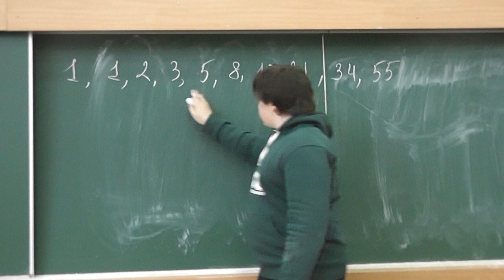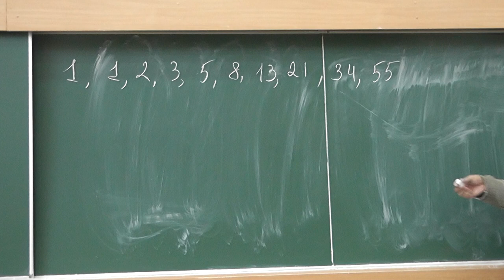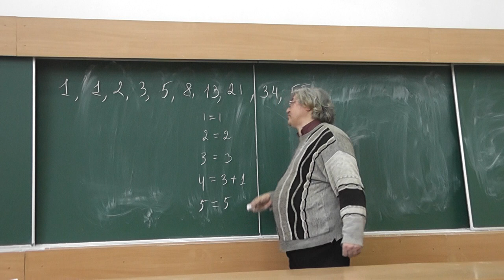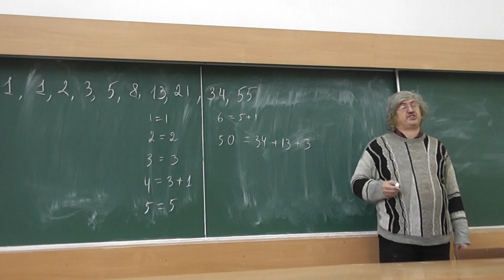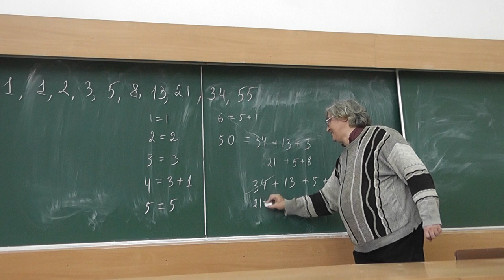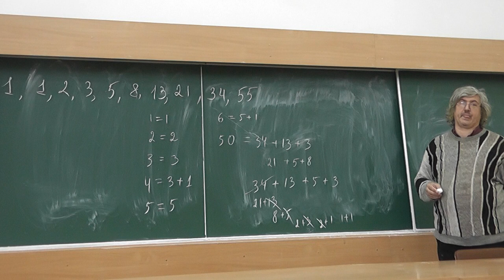82 Десять гирь, любая из которых может быть потеряна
Придумайте 10 гирь, которыми можно будет взвесить на чашечных весах любой целый вес от 1  до 55 граммов даже после того, как одну любую из этих гирь потеряем. (Гири можно класть только на одну чашу весов.)
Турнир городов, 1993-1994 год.